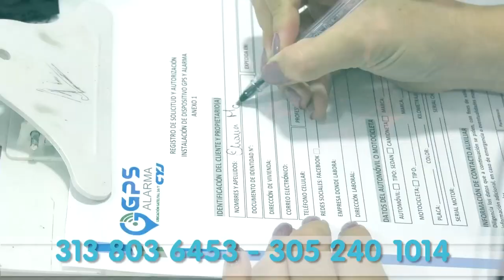MUERE ADOLESCENTE EN ACCIDENTE DE MOTO EN EL COPEY